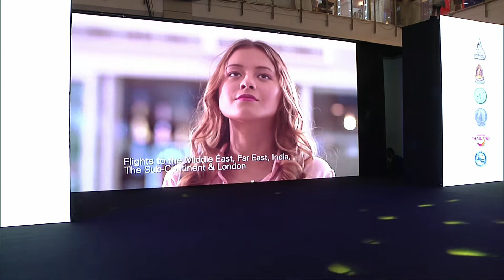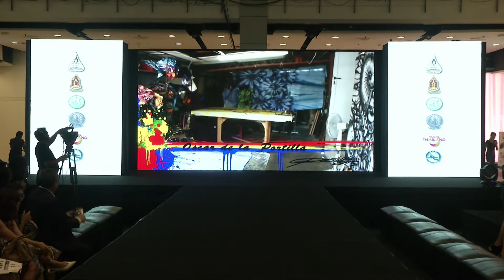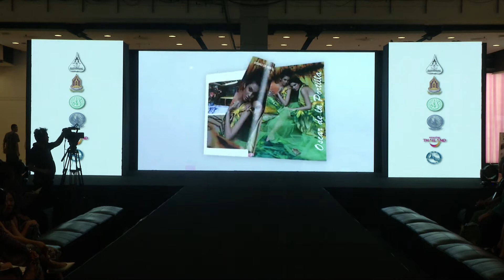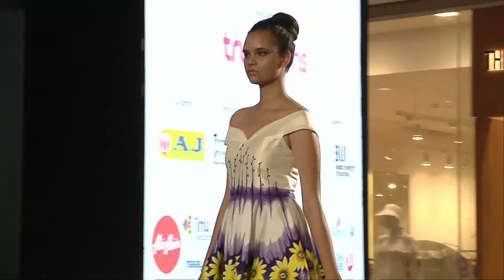2nd Thai Silk International Fashion Week - Cuba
2nd Thai Silk International Fashion Week - Cuba